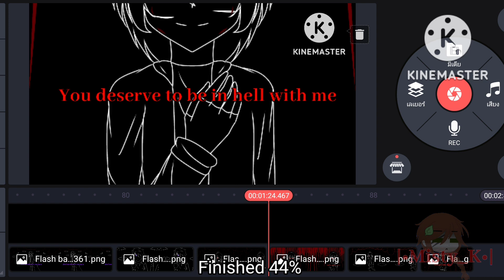Just short video (GC)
hi guys it's me Misty, sorry for I'm not uploading because I'm working part 7.1 (not sure full artworks in video because I feel lost my motivation lol) next video is Speedpaint or short ok see you next time.

at ending scene :
Time taken 1 (Meme remake) : 1 week
Time taken 2 (GCMV Thaisub) : 1 - 2 week
Time taken 3 (Meme not remake) : 1 - 2 week

OCs in video :
David, Danny, Dahlia, Edward and Ruby

Music from kinemaster :
Old Friend